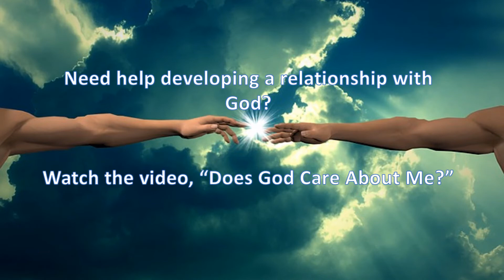Message of the day - Created in God's image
This video is based on Genesis 1:26-27 and affirms the value of every human being.